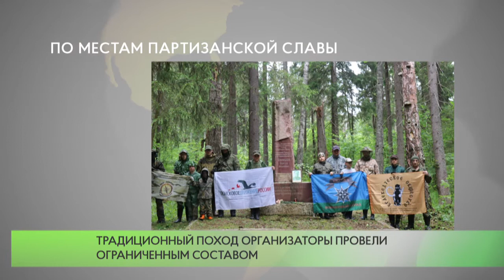По местам партизанской славы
28 июня 15 участников поисковых отрядов и военно-патриотических клубов Одинцова, Краснознаменска, Власихи отправились в поход, который приурочили ко Дню партизан и подпольщиков.